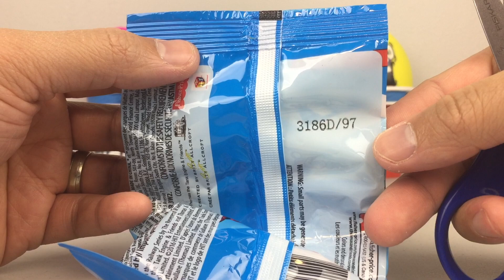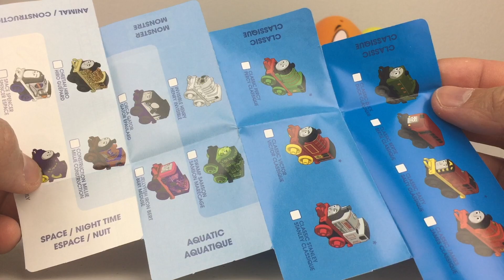Thomas and Friends Surprise Eggs Learn Colors Education for Children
This video is about Thomas and Friends Take n Play Playfoam Cups Education for Children.